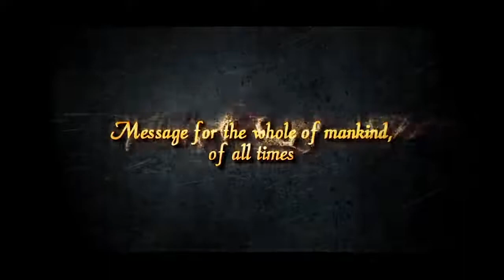PROPHET MUHAMMAD ﷺ ❤️ HOW MUCH DO YOU LOVE HIM